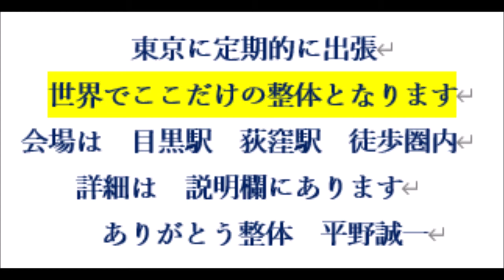浮き指のスペシャリストが考える 足指の使い方 調整法 東京都 巻き肩のプロフェッショナル